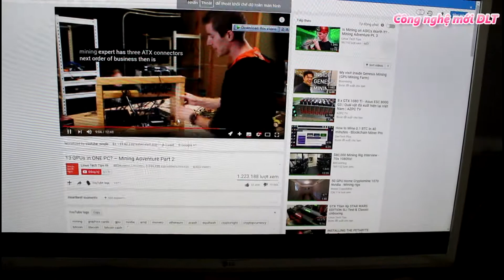Máy tính tăng giá tại sao phải sử dụng nhiều card màn hình thì mới đào được bitcoin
Card đồ họa VGA (Video Graphics Card) có nhiệm vụ xử lý thông tin và tác vụ về hình ảnh trong máy vi tính. Trong VGA chứa bộ xử lý GPU (Graphic Processing Unit) dùng để tăng tốc, xử lý đồ họa.

Có 2 nhà sản xuất GPU chính trên thế giới là NVIDIA và AMD/ATI: chip xử lý trên GPU của NVIDIA được gọi là GPU (Graphic Processing Unit) còn AMD/ATI gọi là VPU (Video Processor Unit). Tùy vào từng nhà sản xuất mà card đồ họa được chia làm các loại chính, phục vụ cho các mục đích khác nhau: chơi game, thiết kế đồ họa và Đào Bitcoin. Thường 1 VGA có 6 GPU và hay được dân đào coin gọi là “trâu cày 6 card”.

Thị trường PC Việt đang chao đảo vì tiền ảo. Trong đó, card đồ hoạ là mặt hàng bán chạy từ khi tiền Bitcoin lên giá. Theo các nhà bán lẻ, mặt hàng này khá đìu hiu nay trở nên "cháy hàng". Trong khi đó, nhiều đơn vị phân phối cho biết, lượng đặt lớn và họ phải lên kế hoạch nhập thêm.

Mỗi dàn máy có tầm giá từ 40-50 triệu đồng.

 Cấu hình "trâu xanh"

 Cấu hình "trâu đỏ"

VGA Colorful GTX 1060 6 GB Mining 2 Fan (6 chiếc)                 ASUS Expedition Radeon RX 570 OC Edition 4GB (6 chiếc)
Mainboard Colorful H81A-BTC V20  Mainboard Gigabyte B85M-D3V
CPU Intel Celeron G1840 CPU Intel Celeron G1840
RAM 4 GB bus 1600 RAM 4 GB bus 1600
SSD Colorful 60 GB SSD Colorful 60 GB
PSU Raidmax 1200 W PSU Raidmax 1200 W
Riser USB 006c Riser USB 006c
Khung thép, nút nguồn, đầu chuyển, HDMI, VGA,... Khung thép, nút nguồn, đầu chuyển, HDMI, VGA